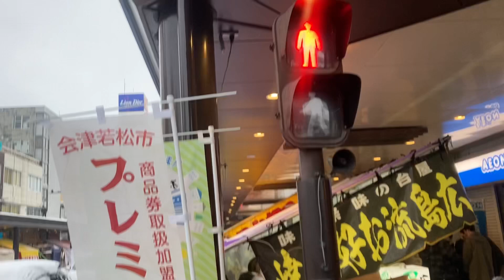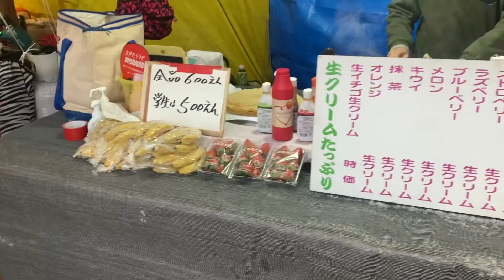Aizuwakamatsu City Tokaichi 2023! 会津若松十日市２０２３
Tokaichi is a traditional festival in the Aizu area (Tohoku, Japan) that has been happening on the 10th of January for over 400 years.
Here's a short vlog I made of it today to show off what tends to happen, hope you enjoy!